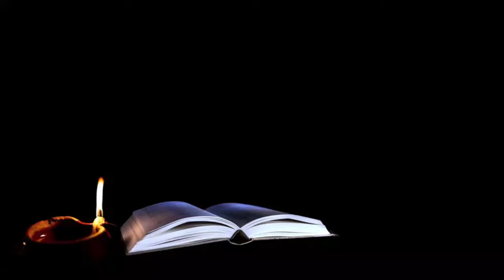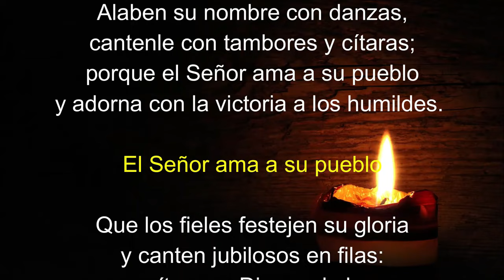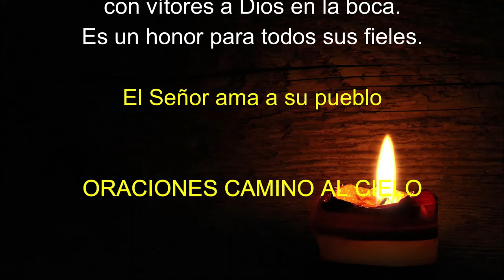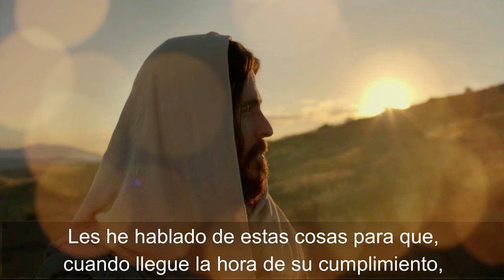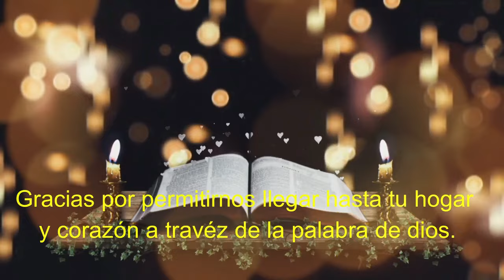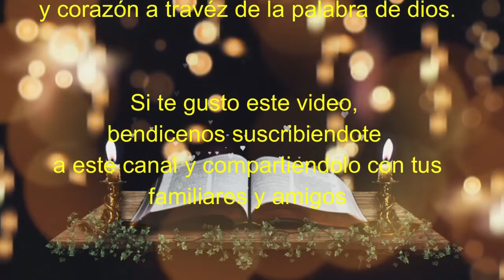Lectura del SANTO EVANGELIO DE HOY lunes 6 de Mayo de 2024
SANTO EVANGELIO DE HOY lunes 6 de Mayo de 2024

Lectura y evangelio de hoy lunes 6 de Mayo de 2024